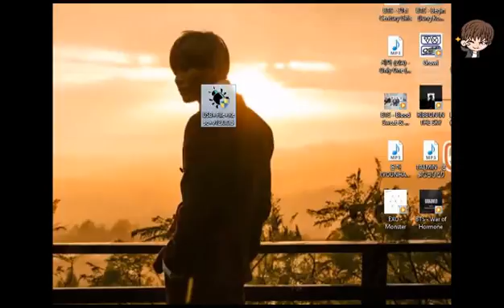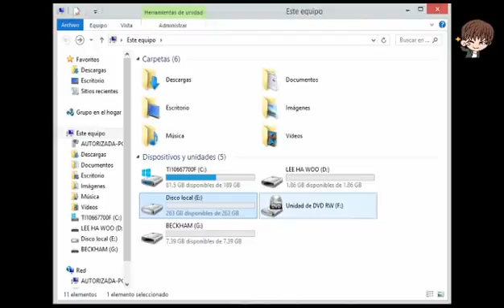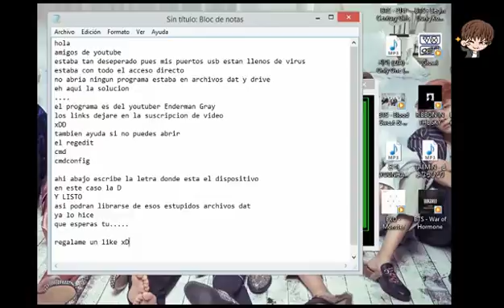Eliminar Virus del Acceso Directo Drive bat ► FEBRERO 2017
Eliminar el Virus del Acceso Directo, aquel que crea el archivo "Drive.bat" y bloquea el MSCONFIG y REGEDIT.

los creditos y el programa original del canal de Enderman Gray

TAG Extras:
* la velocidad de 400%es comparada contra los programas USB Show y el attrib /s /d -r-r-r.
* La compatibilidad para vacunar los USB es compatible con todas las versiones de windows. Pero para desinfectar el equipo solo es compatible con windows 7 y 8.

USB
usb infectado
usb dañado
usb virus
usb hardware
usb acceso directo
usb malicioso
usb archivos dañados
usb portavirus
virus acceso directo
virus del acceso directo
virus script
virus daña archivos
virus dañados
virus del bichito
compuadora infectada
mi maquina produce virus
virus de usb
virus del lnk
virus crea lnk
computadora dañada
desinfectar virus lnk
desinfectar usb
desinfectar compu
virus lnk
vacuna contra virus
visual basic script virus
windows 95
windows 98
windows ME
windows 2000
windows xp
windows vista
windows7
windows8
CMD
comandos
base de lotes
programa para eliminar virus